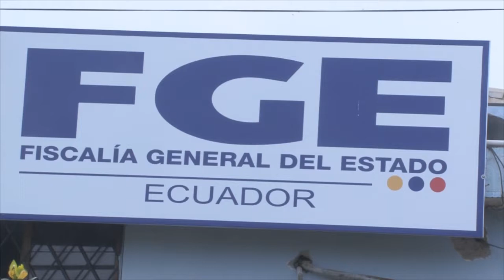ANA RODRÍGUEZ – ESPOSA DEL DETENIDO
PRESUNTO IMPLICADO EN DELITO DE ACOPIO DE DROGA EN COMUNA LAS TUNAS
ES PROCESADO DE FORMA INJUSTA SEGÚN FAMILIARES Y VECINOS